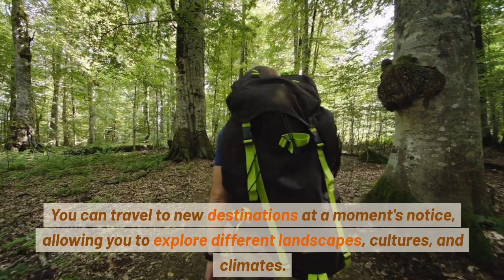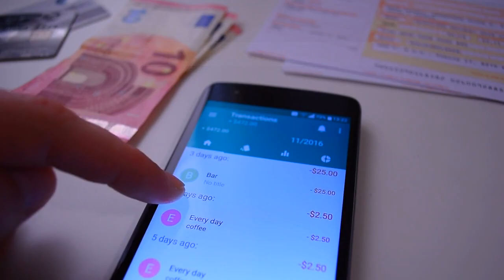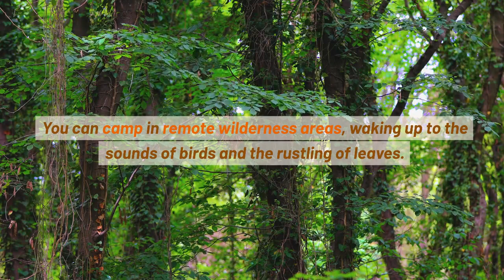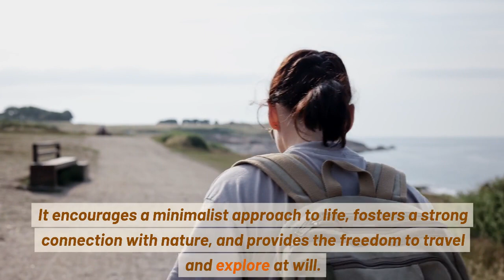Why choose to live in an RV?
Reason why to choose to live in and RV or Travel Trailer.